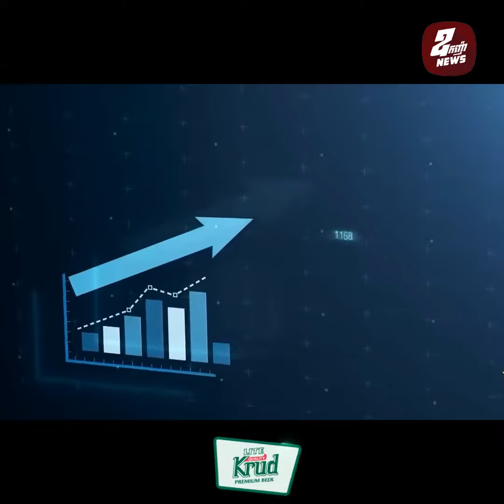បងប្អូនត្រកូល Waltons សំងំកើបលុយរាប់សិបពាន់លានដុល្លារ ក្រោយភាគហ៊ុន Walmart ឡើងថ្លៃ